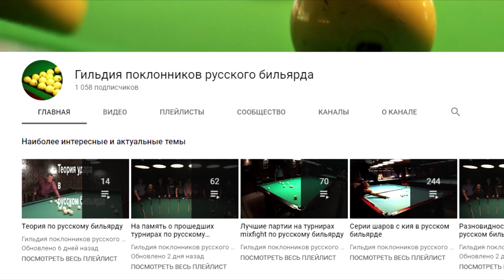Невская пирамида - непредсказуемая партия между Виктором и Андреем в русском бильярде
О видеоканале Гильдии поклонников русского бильярда:
В основной массе наше сообщество представляет собой дружный коллектив совершенно разных людей, которых объединяет любовь к русскому бильярду. В силу различных жизненных обстоятельств у подавляющего большинства наших игроков просто нет времени стабильно или хотя бы более-менее часто тренироваться на бильярде. Потому и желания участвовать в традиционно проводимых любительских турнирах по русскому бильярду, где участнику дается право сыграть со своими соперниками до 2-х поражений, тоже нет. Чаще всего после оплаты взноса у большинства игроков, которые не могут себе позволить постоянно тренироваться, случается 2-е игры и на этом турнир заканчивается. Зря потраченное время (да и деньги, что немаловажно) негативно отражается на общем эмоциональном состоянии игрока и даже отталкивает от этой игры в ряде случаев на долгое время. Мы же придумали совершенно иной подход к проведению любительских турниров по русскому бильярду. У нас каждый игрок, независимо от своего уровня игры, обязан по круговой системе сыграть со всеми остальными участниками. Нередко, за время турнира, а это в среднем 6 часов игрового времени, многие игроки успевают сыграть по несколько раз с каждым из своих соперников, а счет проведенных встреч измеряется десятками! И пусть Вы проиграете большинство партий, но в целом останетесь довольны проведенным временем и полученным практическим опытом. Если же вы сильный игрок, то легко проявите себя хорошими сериями забитых с кия шаров, за что у нас полагаются скромные, но душевные подарки. Свои турниры мы назвали: «турниры mixfight по русскому бильярду» (много лет назад, когда мы только начинали проводить подобные турниры, свою отдельную популярность завоевали бои смешанных единоборств, в названии которых закрепилось иностранное «mixfight», именно это слово мы и заимствовали для наших турниров), а свое сообщество окрестили: «Гильдией поклонников русского бильярда» (за это название тоже было много споров и пересудов, но много лет назад решили оставить так, как есть сейчас). В течение года в среднем мы проводим около 30 турниров по русскому бильярду. Турниры по свободной пирамиде чередуются с турнирами по динамичной (невской) и комбинированной (московской) пирамидами. На каждого игрока в течение календарного года ведется свой рейтинг. За участие в турнире по свободной пирамиде начисляется стандартные очки рейтинга, которые напрямую зависят от занятого места на этом турнире и от количества участников (чем больше игроков на турнире – тем больше можно получить рейтинговых очков). За участие в турнире по динамичной пирамиде начисляются двойные очки в сравнении со свободной, а за участие в турнире по комбинированной пирамиде – тройное начисление рейтинговых очков. Трое лучших игроков ежегодного рейтинга традиционно становятся Хранителями Гильдии поклонников русского бильярда и обязаны поддерживать сложившиеся традиции нашего сообщества. Главное условие участия на наших турнирах – любовь к русскому бильярду. Всем участникам и желающим присоединиться к нам – мы всегда желаем здоровья и добра!

Турнир mixfight по невской (динамичной) пирамиде, русский бильярд.
Воскресенье, 06-е октября 2019-го года.